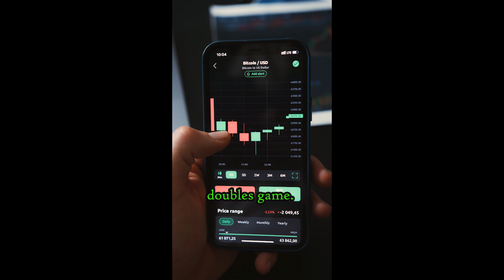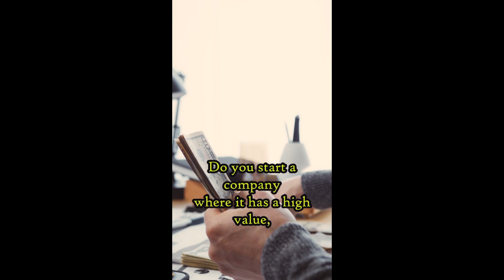Rich people talk about money